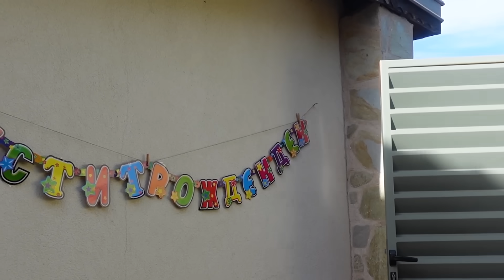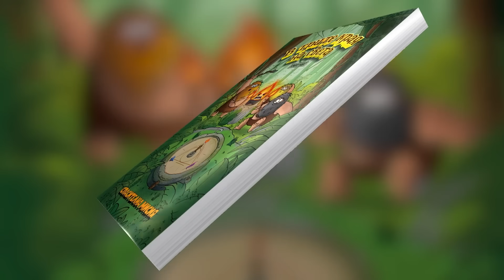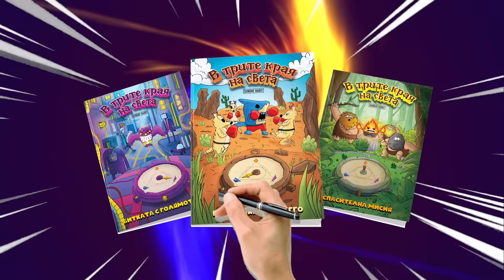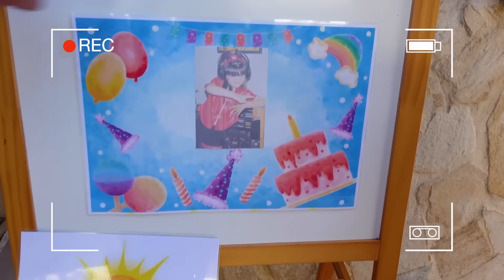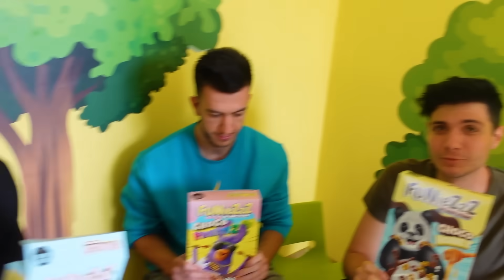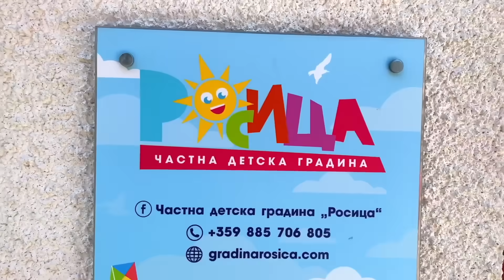СТАВАМЕ ДЕЦА НА РОЖДЕН ДЕН В ДЕТСКА ГРАДИНА!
▼▼▼ПОРЪЧАЙ НОВИТЕ НИ ТРИ КНИГИ!▼▼▼

STAVAME DECA NA ROJDEN DEN V DETSKA GRADINA!